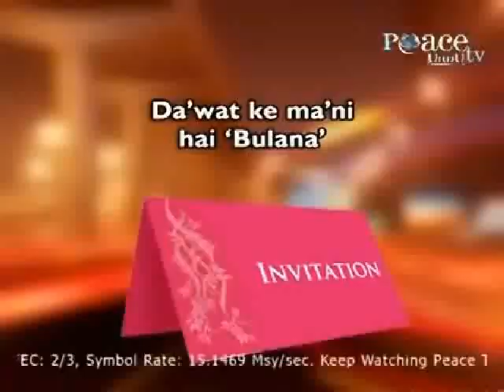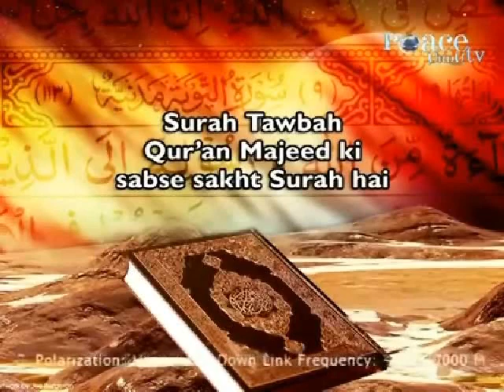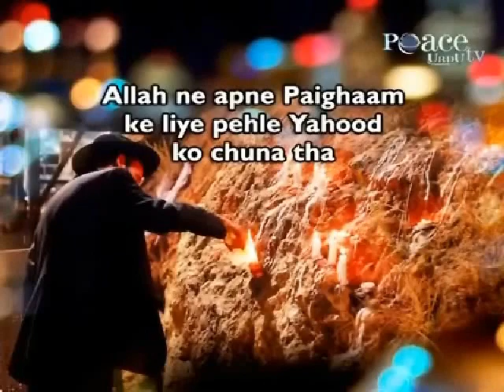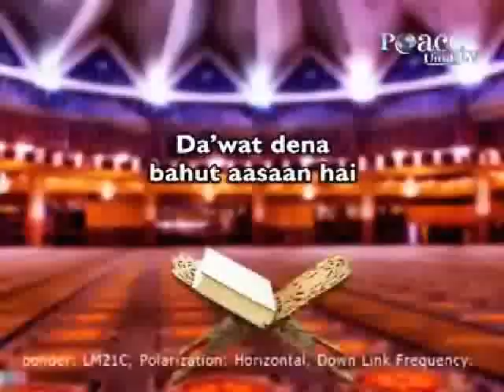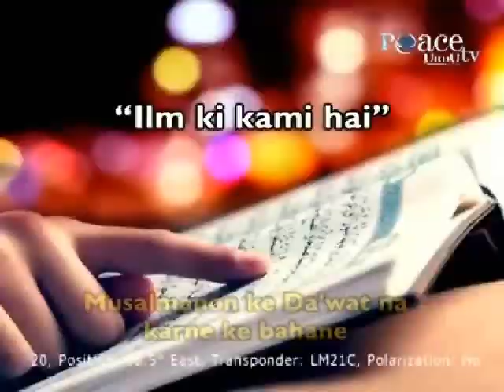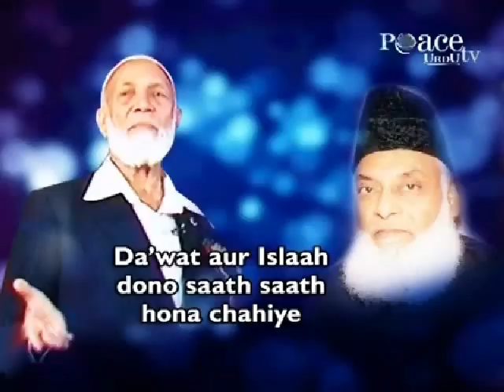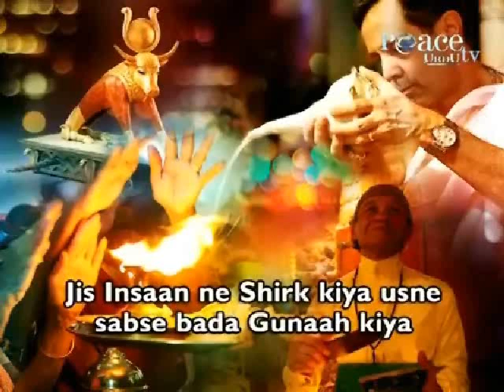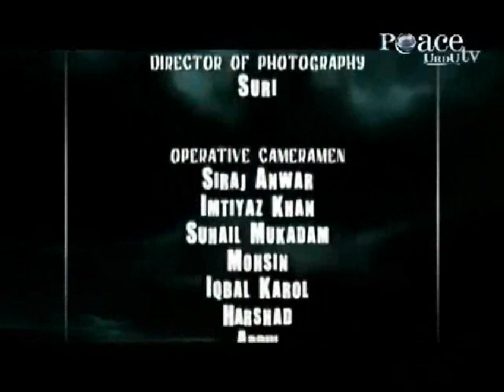Dawah Ya Halakat by Dr. Zakir Naik | Pune, India (Urdu)